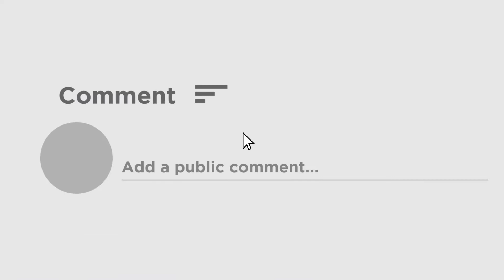PV Sindhu से Exclusive बातचीतः 'आने वाले ओलंपिक में गोल्ड..' जानें क्या दिया जवाब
टोक्यो ओलंपिक में बैडमिंटन खिलाड़ी पीवी सिंधु ने कांस्य पदक जीतकर इतिहास रच दिया है। वे लगातार दो ओलंपिक जीतने वाली पहली भारतीय महिला खिलाड़ी बनीं है। मेडल जीतने के बाद भारत लौटीं पीवी सिंधु से एशियानेट न्यूज ने खास बातचीत की है। पीवी सिंधु ने इस दौरान कई सारी बातें शेयर कीं। मेडल को जीतने के जर्नी, कोरोना काल में खुद को सेफ रखना और अगले ओलंपिक के लिए कैसे खुद को तैयार कर रहीं है ये भी पीवी सिंधु ने बताया है। आप भी देखिए उनका एक्सक्लूसिव इंटरव्यू...